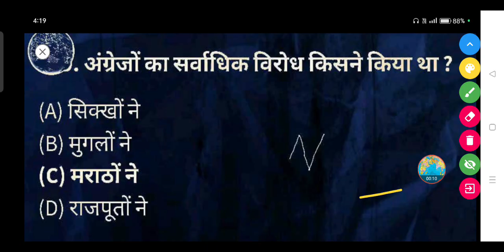अंग्रेजों का सर्वाधिक विरोध किसने किया था? - (A) सिक्खों ने(B) मुगलों ने(C) मराठों ने(D) राजपूतों ने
अंग्रेजों का सर्वाधिक विरोध किसने किया था ?

(A) सिक्खों ने

(B) मुगलों ने

(D) राजपूतों ने